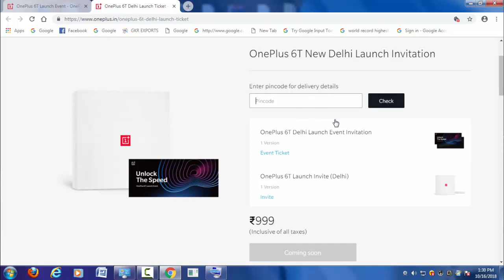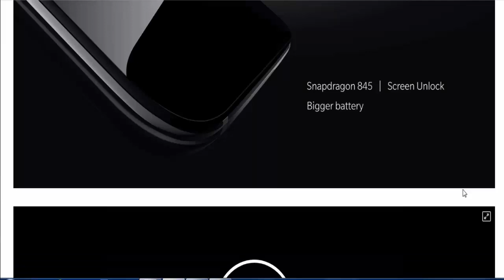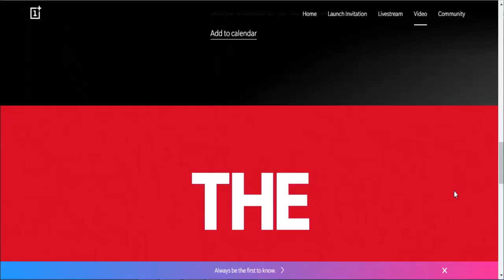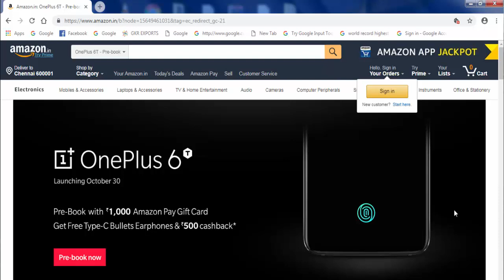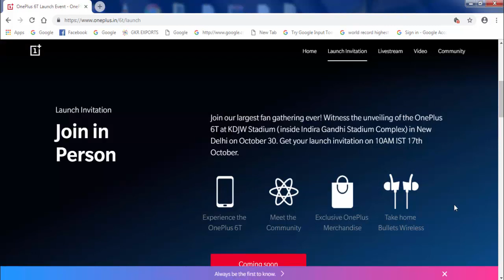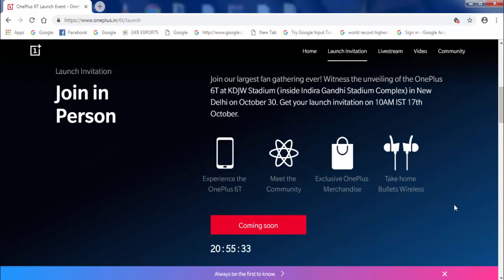OnePlus 6T With ANDROID Pie || Snapdragon 845 || 8 GB Ram release date & specs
OnePlus6T  இது போனே இல்ல அதுக்கும் மேல... நாளைக்கு டிக்கெட் வேண்டுமா???